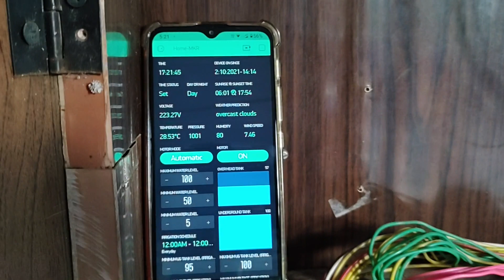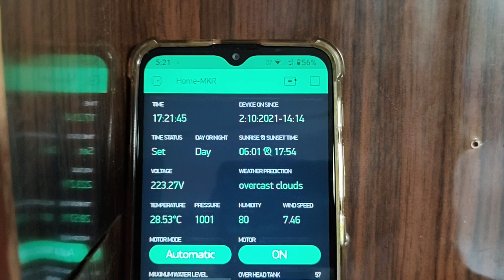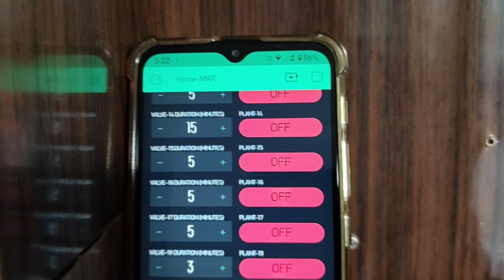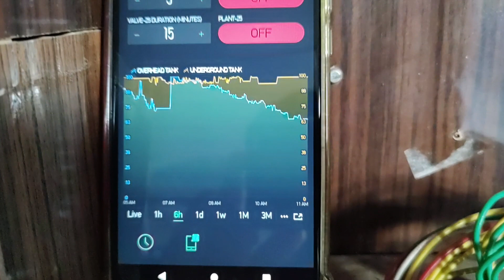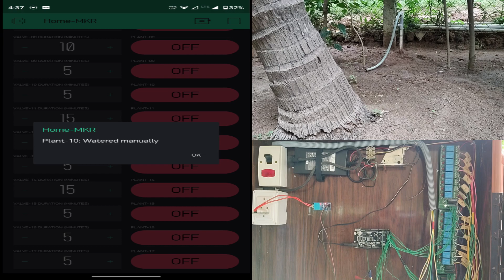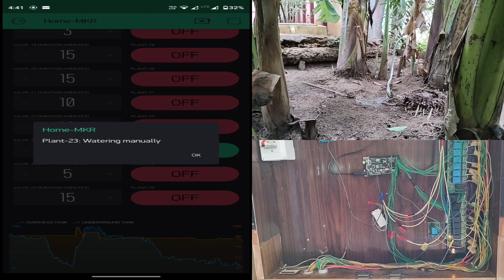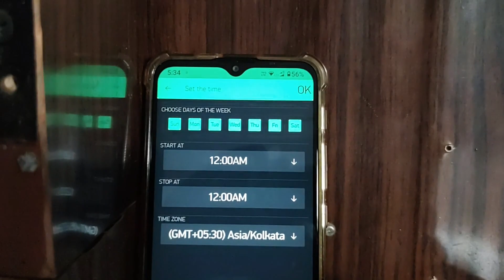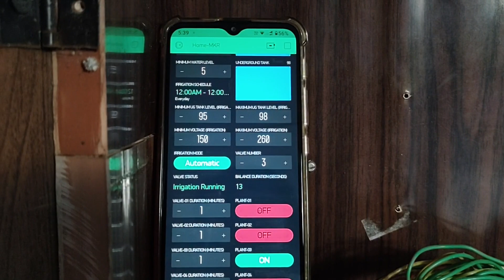Automatic Garden Irrigation System | Arduino | ESP32 | Blynk IoT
In this video, we will see how we have set Arduino Mega2560, ESP32, Solenoid Valve, Relay Module, Ultrasonic Sensor (JSN-SR04T) based automated garden irrigation system for 25 plants using Blynk IoT (internet of things) mobile application in our home.

Automatic water tank level monitoring and Motor control using Blynk app, ESP32 board, Blynk local server & Waterproof Ultrasonic Sensor (JSN-SR04T):

We have used the following components for this project;
Blynk mobile application with local server
ESP32 Dev board
Arduino Mega2560 board
12V Solenoid Valves
Waterproof Ultrasonic Sensor JSN-SR04T
25-Channel 12V Relay
5V & 12V Power Supply
Wires

I have used customized coding for my use case, please share your doubts in the comments section related to coding & this project.